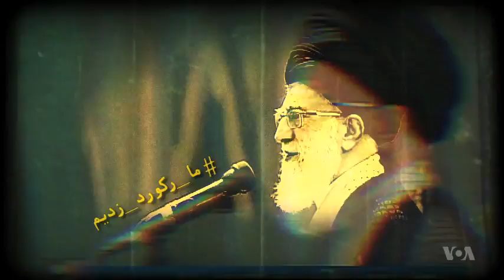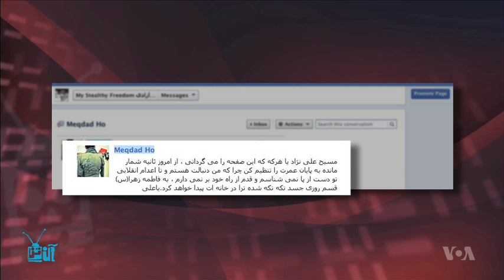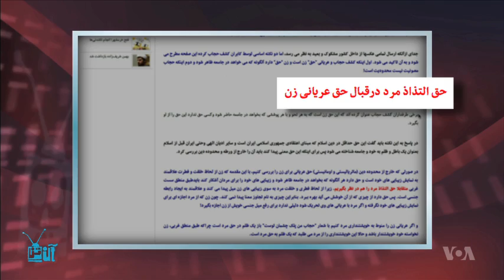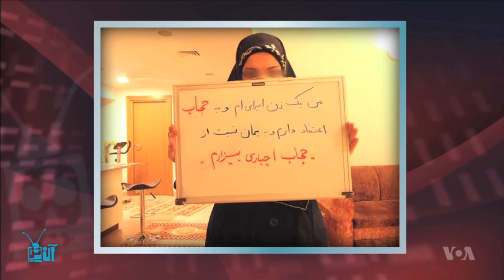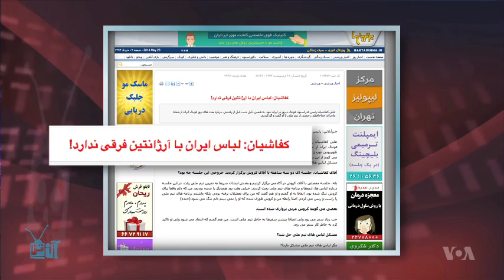OnTen 93 - خطوط قرمز، زرد و قهوه‌ای نظام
هفتهٔ نودوسوم، برنامه آنتن آنتن۹۳ خطوط قرمز آزادی یواشکی